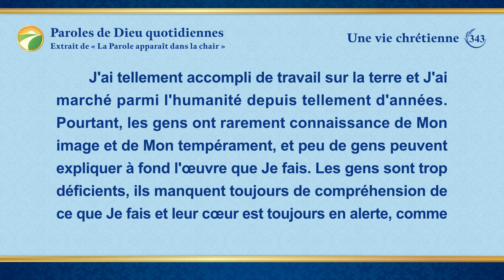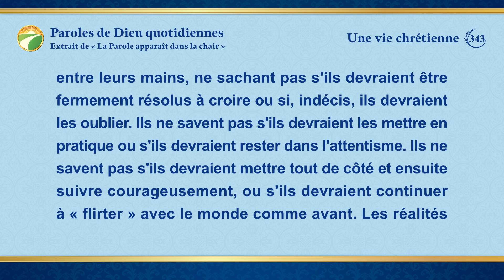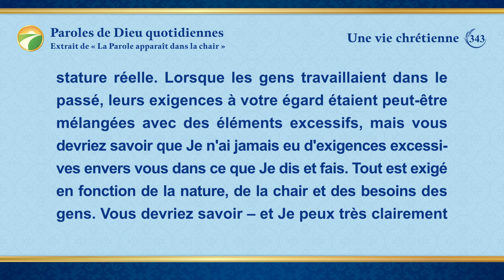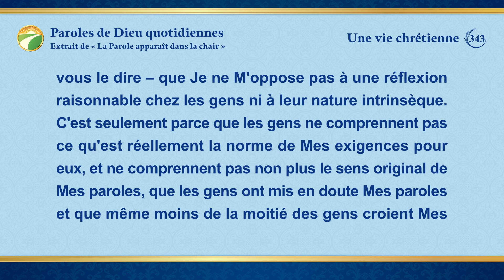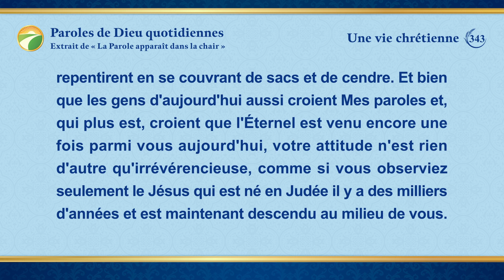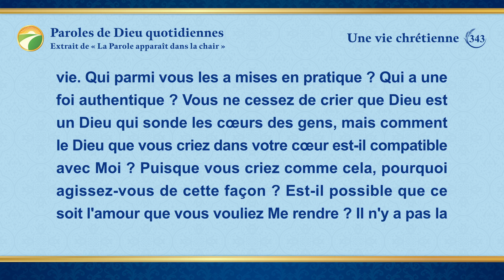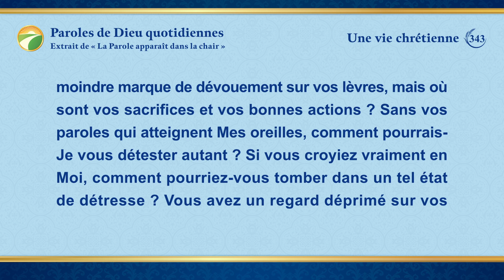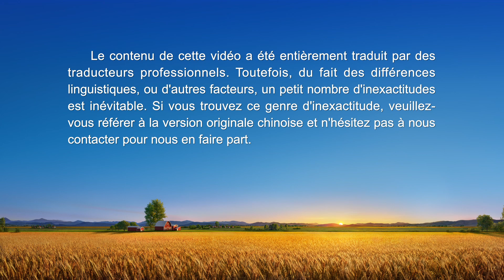Paroles de Dieu quotidiennes : Dévoiler la corruption du genre humain | Extrait 343